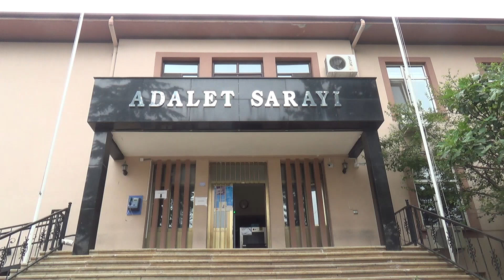bileciktedeaşoperasyonu DEAŞ OPERASYONU: 1 KİŞİ TUTUKLANDI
DEAŞ OPERASYONU: 1 KİŞİ TUTUKLANDI Bilecik'te çatışma bölgeleriyle bağlantılı olarak faaliyet yürüten DEAŞ üyelerine karşı yapılan operasyonda 4 şahıs gözaltına alınırken, 1 kişi çıkarıldığı mahkemece tutuklandı.
Alınan bilgilere göre, Bilecik İl Emniyet Müdürlüğü Terörle Mücadele Şube Müdürlüğü ekipleri, Bilecik Cumhuriyet Başsavcılığı koordinesinde Bilecik ve Eskişehir'de yapılan eş zamanlı operasyonda, DEAŞ silahlı terör örgütüne üye olmak suçundan aranan 4 kişiyi gözaltına aldı.
Şahıslarla birlikte çok sayıda dijital materyal ve DEAŞ amblemleri ele geçirildi. Şüphelilerden M.S. ve M.S. savcılık ifadesinin ardından serbest bırakılırken, A.S. mahkemece adli kontrol şartıyla serbest kaldı.Diğer şahıs ise çıkarıldığı mahkemece tutuklanarak, Bilecik M Tipi Kapalı Cezaevine gönderildi.